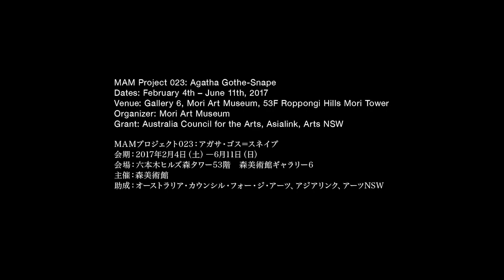アガサ・ゴス＝スネイプ、「乳歯」（神村 恵、津田道子）《さかさまの景色》2017年5月13日（土）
Agatha Gothe-Snape, babytooth (Kamimura Megumi, Tsuda Michiko) "A REVERSE VIEW" May 13 [Sat], 2017

「MAMプロジェクト023：アガサ・ゴス＝スネイプ」《オー・ウィンドウ》パフォーマンス
出演：［パフォーマンス］アガサ・ゴス＝スネイプ、「乳歯」（津田道子、神村恵）
日時：5月13日（土）18:37～（日没時間）
会場：森美術館内MAMプロジェクト展示スペース

"MAM Project 023: Agatha Gothe-Snape" "Oh Window" Performance
Performers: Agatha Gothe-Snape, baby tooth (Tsuda Michiko, Kamimura Megumi)
Date & Time: 18:37- , May 13 [Sat], 2017 * Performance starts from sunset time
Venue: “MAM Project 023” exhibition space, Mori Art Museum

「MAMプロジェクト023：アガサ・ゴス＝スネイプ」
2017年2月4日（土）～6月11日（日）

”MAM Project 023: Agatha Gothe-Snape”
February 4 [Sat] - June 11 [Sun], 2017